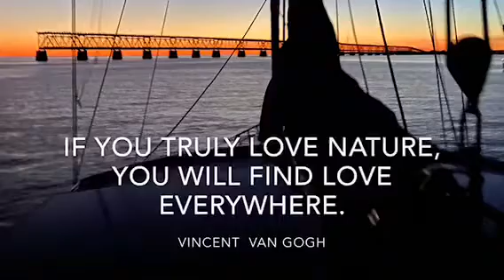“Follow the Sun” (music by Xavier Rudd) and Sail to Utopia in the Florida Keys!!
Our sailing adventure guest Trent produced this video, using only his iPhone 11 Pro, with images from his recent trip! The song in his heart is by Xavier Rudd And it fits perfectly with our cruising life!

The sailing, beach scenes, and lobstering were all done in the waters between Marathon, Florida and Bahia Honda State Park. Lobsters were not taken from protected areas.

We were blessed with Dolphins at our bow, manatees at our marina, and beautiful Keys winter weather!

We were sailing a 1982 Morgan 41 Out Island sailboat, designed by Charles Morgan for Caribbean cruising!